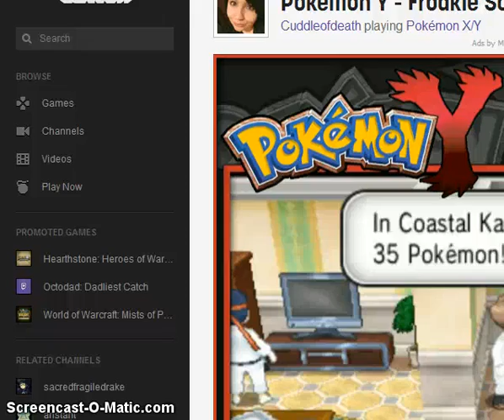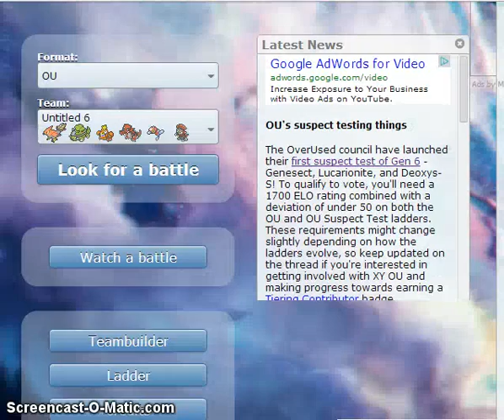Pokemon Showdown Battles: The Struggle is Real! - Ep.10